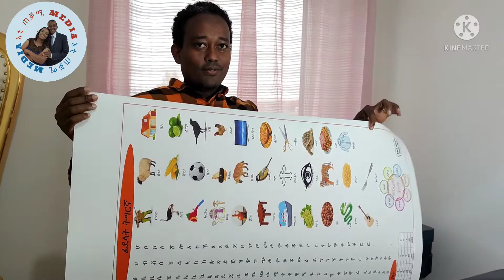Graphic Designs and Events Decor/ ግራፊክስን ምሽላም ዳስን #2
@HelloEritrea @selamyosef7829 @FamilytubeSdra @senaitabgeza6869 @neshnesh_show @Goitshtv @araratentertainment @masterentertainment689 @buyaeritrea4449 @BsolaEntertainment1465 @HabtaiTv @Selam Yosef